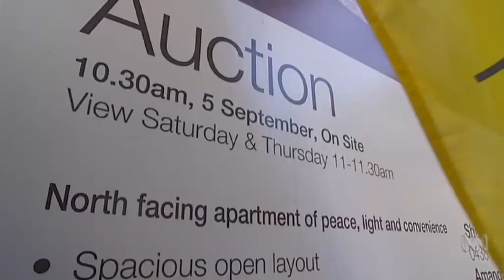Is this Australian gov. final property bubble trick?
We've had our first home owners grant, then came low interest rates and along with that Chinese property investors; how about SMSF (self managed superannuation funds) - buy property using your pension savings AND borrow money on top of that - Ka-BOOM!